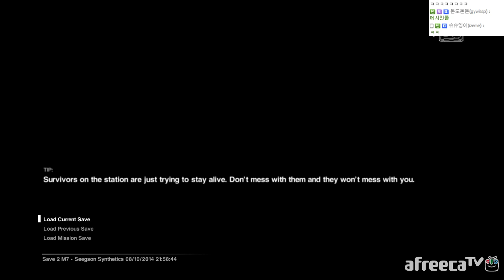[우왁굳] 에일리언 아이솔레이션 11화